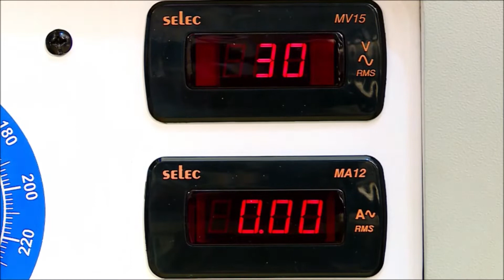Automatic Winding Machine for Bobbinless Coils, Relay Coil winding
We introduce ourselves as the leading manufacturer and exporter of Automatic Coil Winding machines, Transformers Winding machines, Capacitor Winding machines and Custom built machines. With close to three decades of experience in the field, we address to critical requirements of leading MNCs in Close to 40 countries catering to various sectors like power, automobile, electrical & electronics, healthcare, aerospace, military and many more.

Fully automatic Bobbinless Winding Machine with online automatic enamel removing unit.
• Coil bonding system with electrical heating for precise and consistent control of bonding parameters. Automatic sequence control for establishing electrical contact to the terminal of the coil, heating time and cooling time.
• Flexible menu-driven programming through Windows® based Graphical User Interface (external PC) and direct entry of coil parameters, user-defined operation sequencing coupled with a powerful set of intelligent functions for achieving winding configurations with exceptional ease.
• High performance CNC System ensures high accuracy and speed.
• AC Servo motors for spindle and traverse control provide excellent dynamic performance and maintenance-free operation.